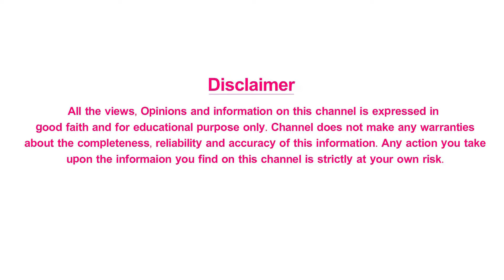రోజూ హస్త ప్రయోగం చేస్తున్నారా? అయితే మీకు ఈ సమస్య ఉన్నట్లే...! | Sarayu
Welcome to Our channel Sarayu, in this channel u can get how to improve Your Relationships, How to reach in best friendship, What is Relationship between Wife and Husband, Best opinion Love And Dating Relationships.